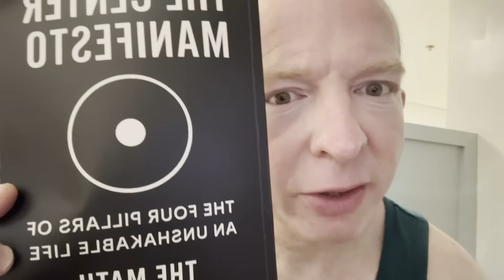READ THIS ONE BOOK OR WASTE YOUR LIFE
This book will teach you the best way to live life.

Mathematical Proofs for Beginners